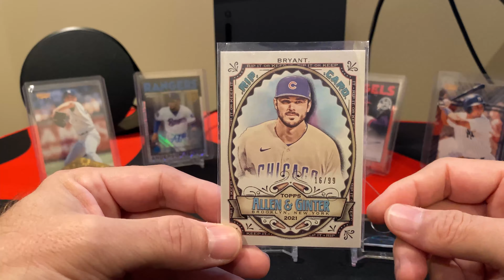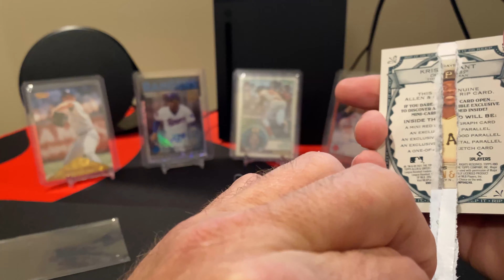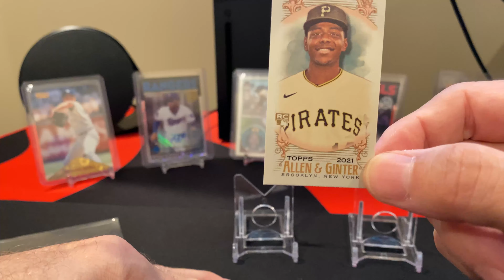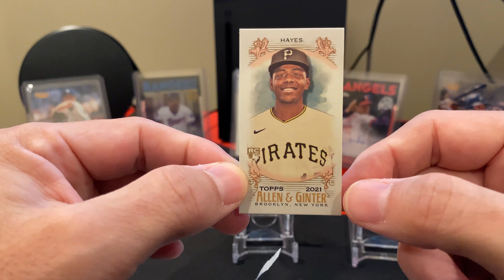Ripping my only 2021 Topps Allen & Ginter Rip Card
Since I felt bad for uploading such a dud product this morning, I felt I needed to make up with a special short video.  In 2021, I only acquired 1 Rip Card from 2021 Topps Allen & Ginter so wanted to rip it for all of you.  Enjoy!